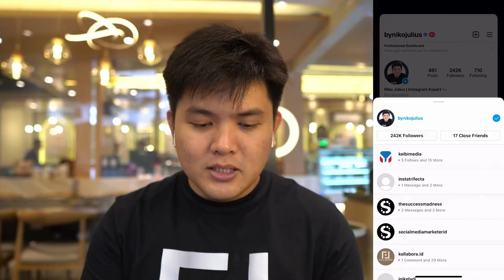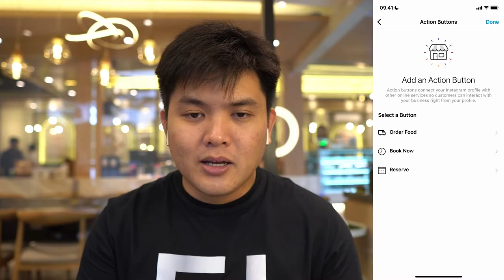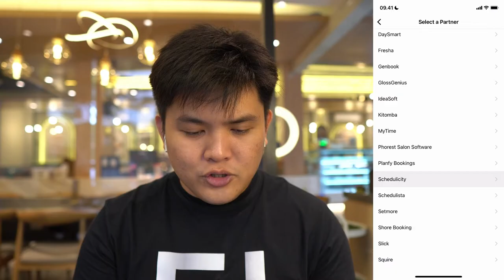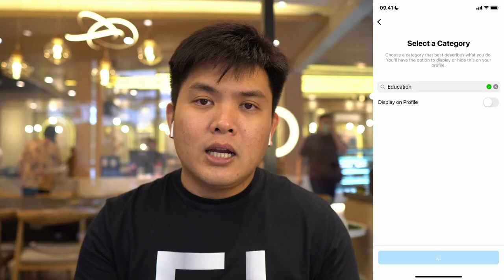Pentingnya Akun Professional Instagram Bisnis & Kreator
Sadarkah kamu bahwa fitur Akun Instagram Professional adalah fitur yang wajib banget untuk kamu gunakan? Hal ini karena ada banyak aspek dan fitur tambahan yang bisa dimanfaatkan untuk mengembangkan Bisnis kamu lho.

dan dapatkan